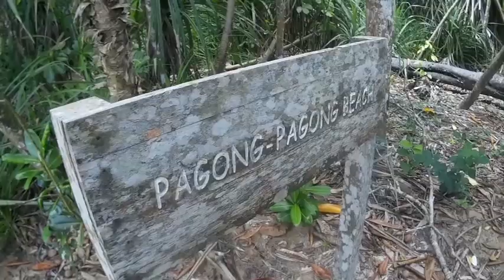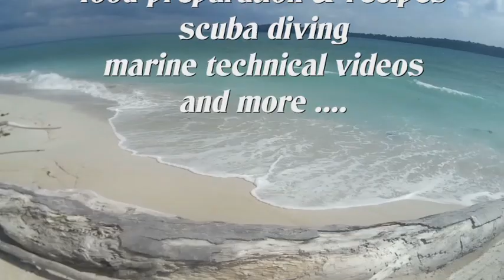Malaysia - Volcanic Mud Bath on Pulau Tiga in Sabah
Off the north coast of Borneo, between Labuan and Kota Kinabalu is Tiga Island, best know as Survivor Island as the first of these TV shows was filmed here a long time ago.
Other than 2 small resorts (we did not visit), the island and tiny islets nearby are parts of Sabah Parks. We first explored uninhabited Pulau Kalampanan Besar, a sandy islet, then Pulau Burong, nicknamed Snake Island, a very rocky islet even smaller. We then hiked, on a little maintained trail, from Pagong-Pagong beach to the Volcanic Mud pools on Tiga Island proper. Filmed in September 2018.